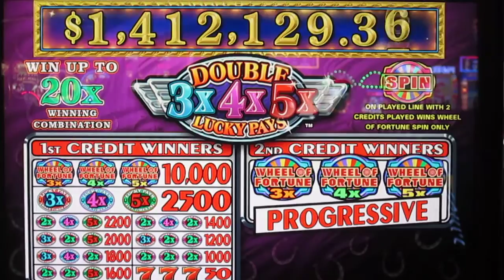Wheel of Fortune